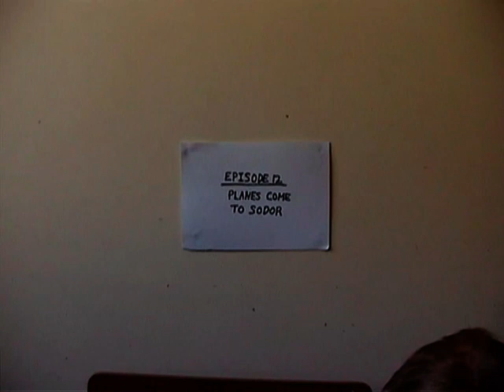Thomas The Tank Engine - Episode 12 - Planes Come to Sodor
In this episode, Thomas is aware that he has some special friends coming to Sodor. Other's in town think it might be some cars or other trains. However, these friends rule the blue sky. With a lovely day forecast there will be some great views up in the sky for all the trains to enjoy. But where is Thomas?